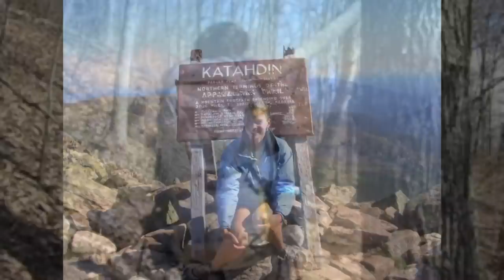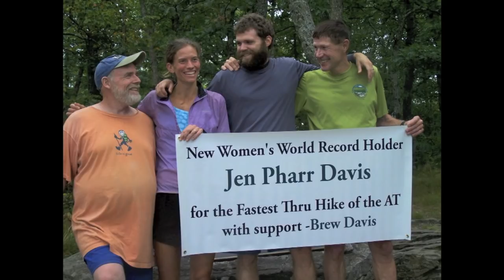Jennifer Pharr Davis - Hiker Bio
Learn a little bit more about me - JPD!